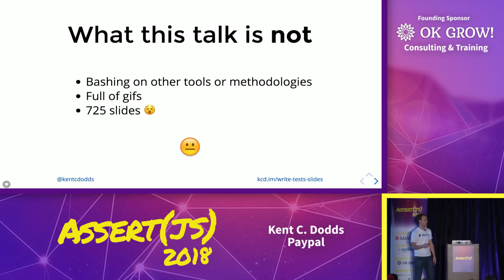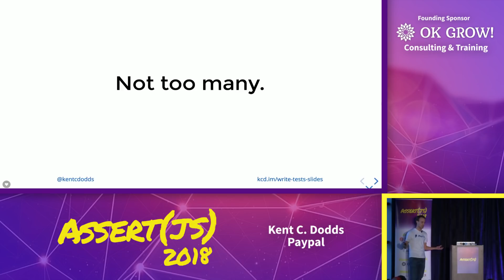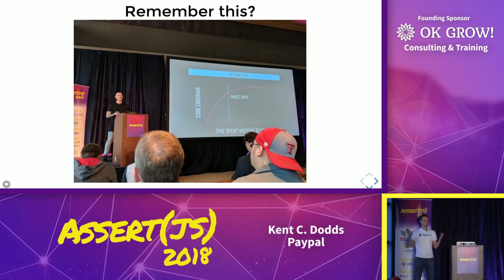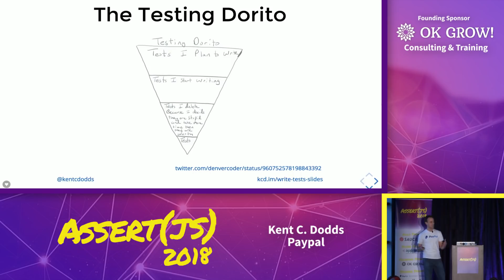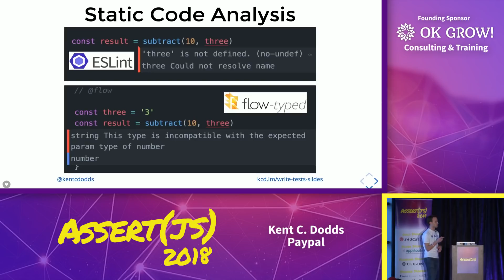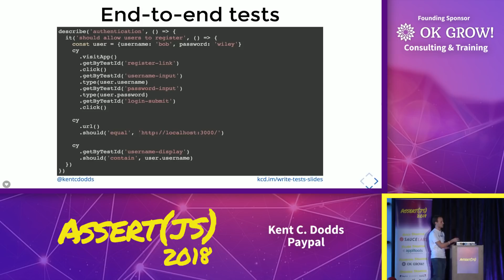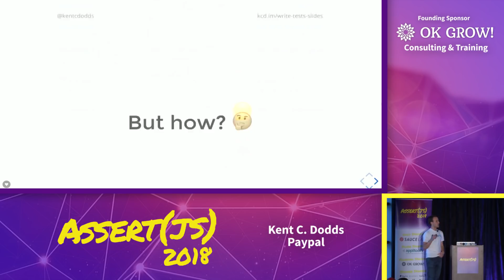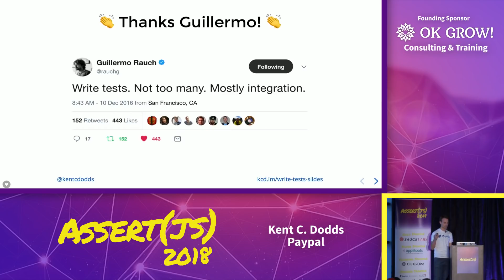Kent C. Dodds – Write tests. Not too many. Mostly integration.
Automated tests are an important part of raising your confidence when releasing software. They can speed you up or slow you down depending on how you write them and which form of testing you focus your test writing on. In this talk, we’ll cover the value of automated testing and where your efforts should be focused to strike the best balance of confidence and effort.